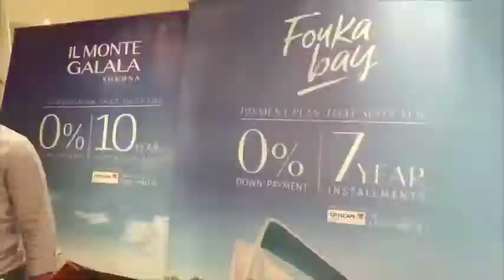Tatweer Misr’s booth at Cityscape 2017 highlights